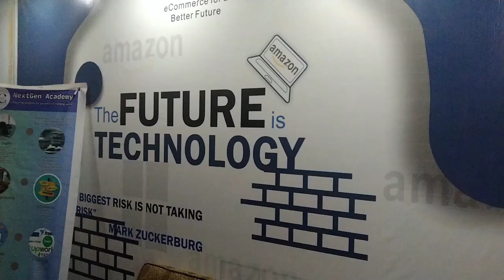Next gen academy /preparing your student for success in a changing world